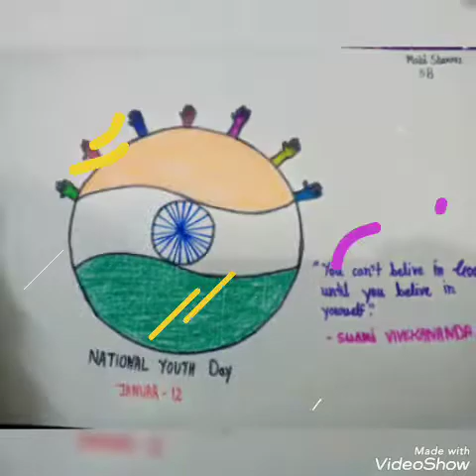National youth day video of primary students on K V No 1 Roorkee, video prepared by Mrs Kusum Joshi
Document from VIPIN KUMAR TYAGI